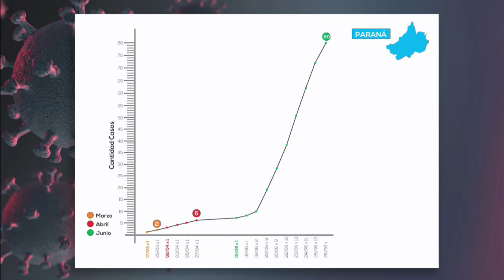Informe sobre casos de coronavirus en Entre Ríos - ATP 26 06 20